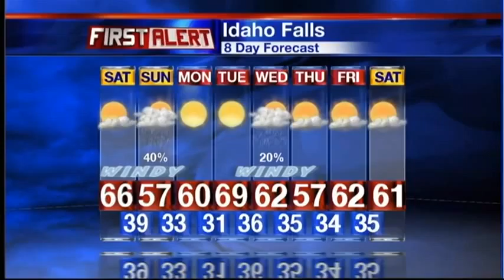First Alert Weather Forecast